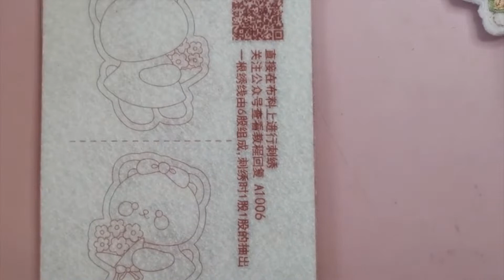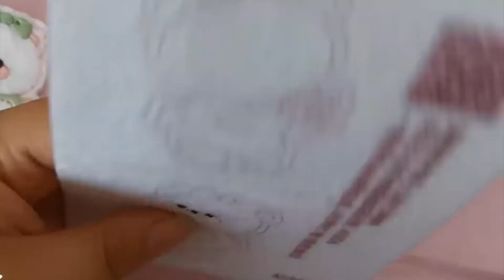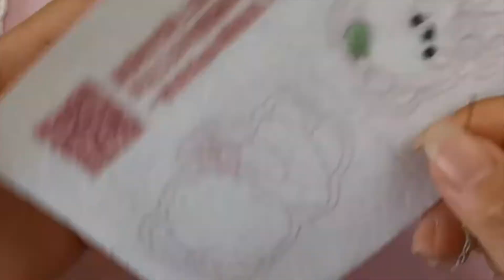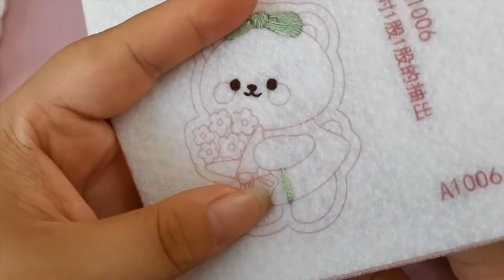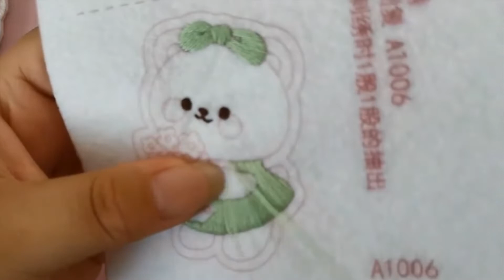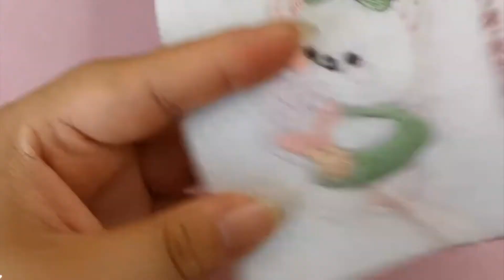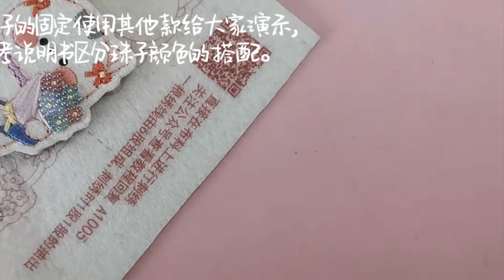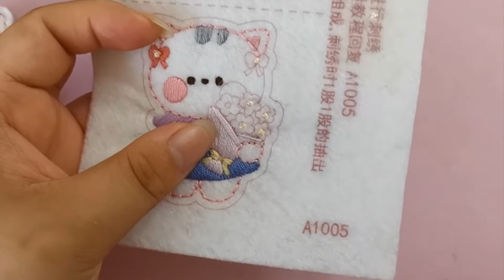Hướng dẫn thêu móc khoá Gấu Xanh Cầm hoa đáng yêu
Ở đây Len bán set DIY để bạn tự tay làm những điều xinh đẹp.
Bạn hãy ghé thăm shopee của Lenmade để mua các bộ set nguyên liệu để handmade nhé
❤️ Len bán Online, các nàng inbox để được tư vấn nha!